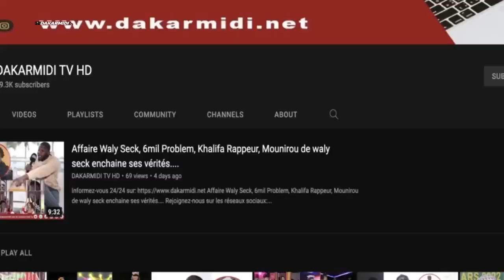17ÈME Contegent de la gendarmerie nationale déployé pour une mission en Centrafrique et Congo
GENDARMERIE: 17ÈME Contegent de la gendarmerie nationale déployé pour une mission en Centrafrique et Congo